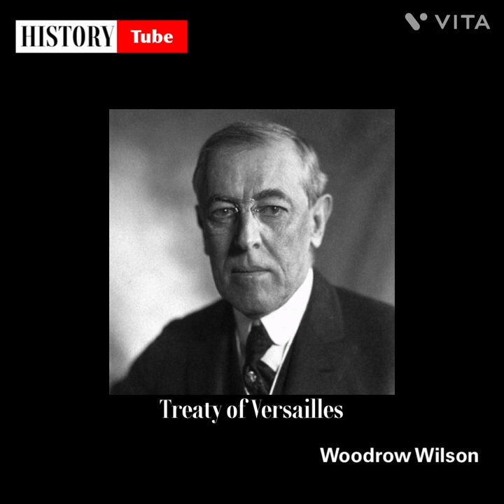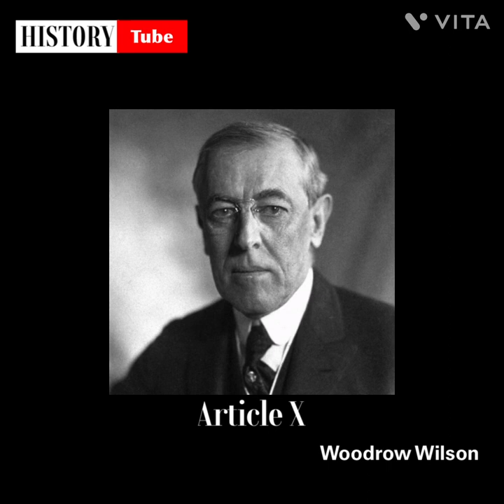“HistoryTube” Podcast for LC no. 2